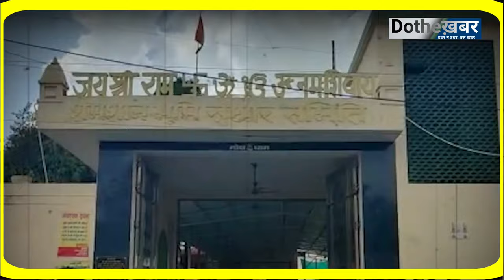Sonali Phogat अंतिम संस्कार | last Rites | Antim Sanskar | Funeral Cremation | daughter Yashodhara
सोनाली फोगाट कि अंतिम यात्रा का हर पल : गोवा से लेकर उनकी बेटी के द्वारा मुखअग्नि तक । सोनाली फोगाट अमर रहे, long live Sonali Phogat, Funeral, Cremation, Last rites